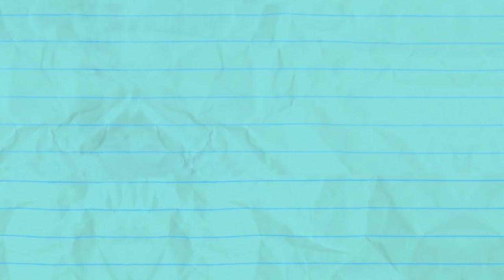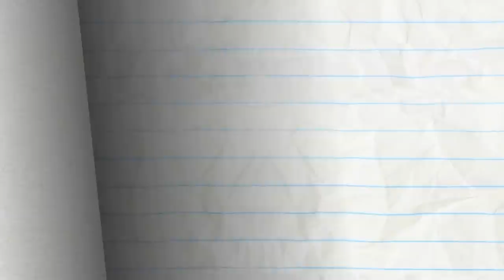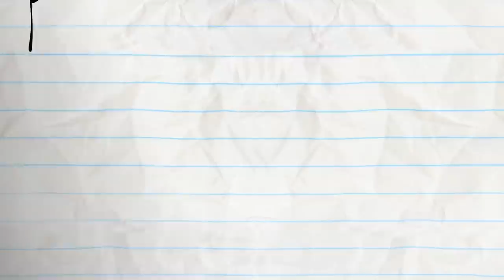Pencilmate Flimsy Flight! | Animated Cartoons Characters | Animated Short Films | Pencilmation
2:59 - JOKEMON

6:21 - LOOKING THROUGH THE GLASS

9:07 - I KNOW WHAT YOU DID LAST NUMBER

11:35 - TONSIL & REGRETEL

14:42 - A KNIGHT TO REMEMBER

17:39 - NONE DIRECTION